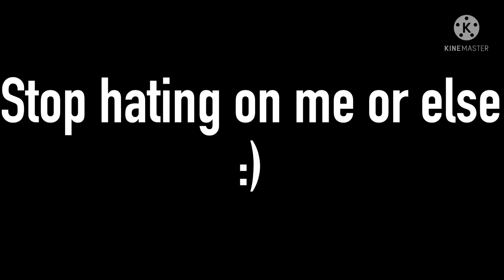Stop… or else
when i unlock community tab ill tell people to report you